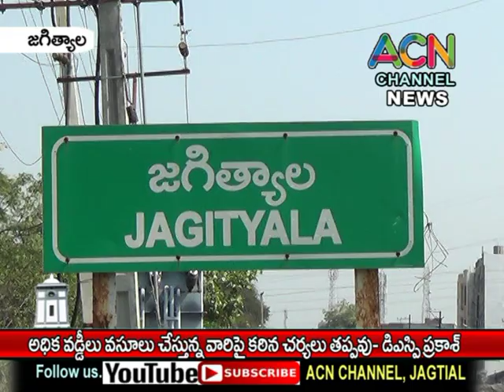జగిత్యాలలో వడ్డీ వ్యాపారులు అధిక వడ్డీలు వసూలు చేస్తే కఠిన చర్యలు - DSP ప్రకాష్